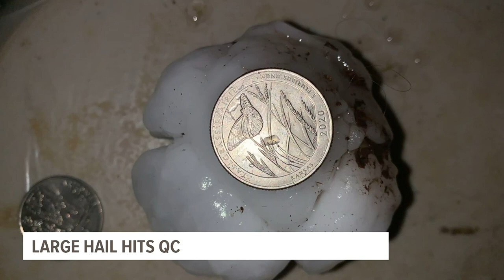Here's a look at the damages across the Quad Cities so far from Tuesday's storms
Around 14,000 Rock Island homes are without power as of 5 p.m. Tuesday.